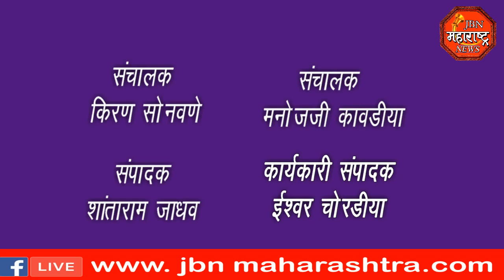jbn maharashtra news jalgaon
राष्ट्रीय संशोधन फौजदारी न्याय विभागाने संशोधनासाठी घेतले असून वकिलीचे शिक्षण घेणाऱ्या विद्यार्थ्यांना यातून अभ्यास करता येईल.सरकारी वकील विद्या भरत पाटील यांचा खुन खटला.